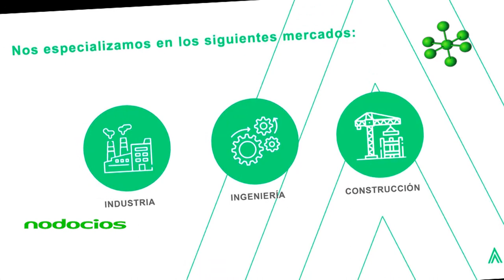Certificacion internacional para empresas y pymes Coequiper SRL